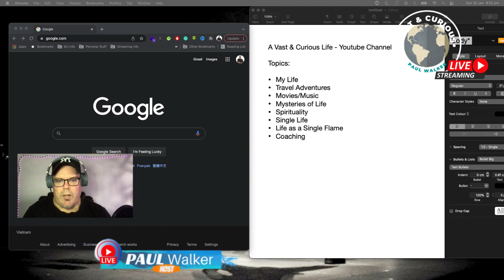Ep #1 Introduction and The Vision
This is the first Live Stream video to launch the channel and set the tone for the show in general.

This is just a brief introduction to me, and a loose outline of where I'd like the channel to go, and what topics I'd like to discuss.

Most importantly I was just testing out some streaming software features to see how I can best use my creativity and see the best way in which I'll be able to interact with the subscribers, fans, and comments on the channel.

So I hope you can tune in for the next Live Stream and be a part of this community and channel growth.

Until next time. Paul 😎